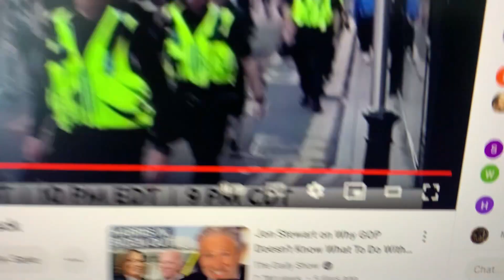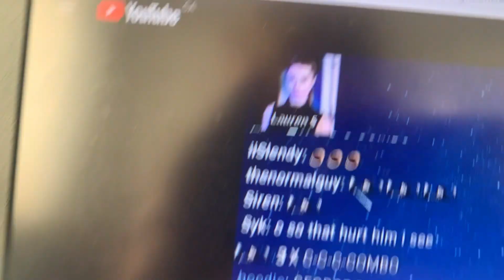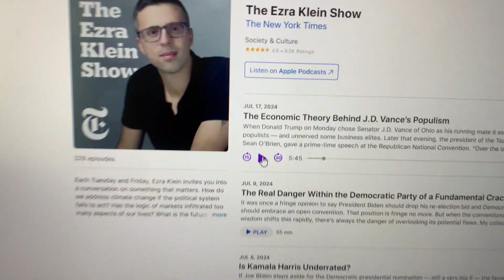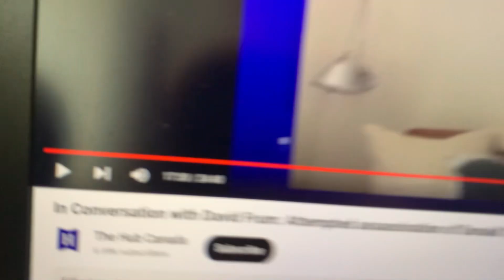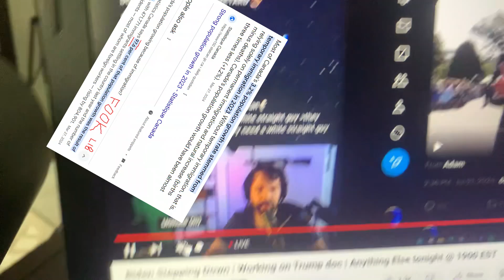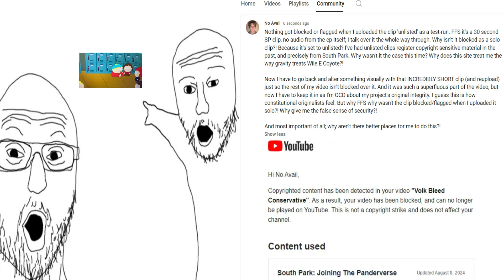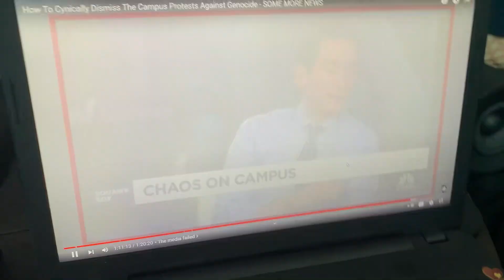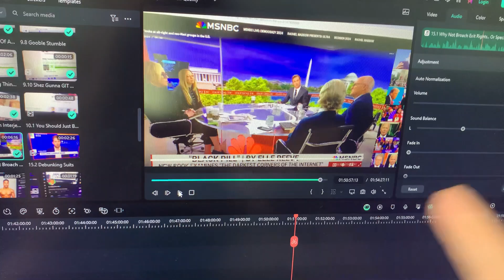Volk Bleed Conservative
Chud wasn't fascist.

0:00-4:13 Message For UK Officialdom
4:13-5:00 The Chud Anthem
5:00-5:29 Figured Them Better Prematurely
5:29-8:00 Wrong To Say Fascist / Xenophilia Imposed
8:00-9:33 Bricks Fly / No Stopping Islam (In Chat) / Deluded Granny
9:33-10:50 It's About Language With Me
10:50-11:40 Playing Around With Smiths Lyrics
11:40-12:17 WAKE UP OFFICIALDOM !
12:17-13:42 Krang Tripled
13:42-14:46 A Stoic Manchild
14:46-17:02 It Kills The Fetus / Glib On Miscarriage
17:02-18:18 Conceptually Thin Lifers
18:18 Yeah so the timeline is only good up to here; I'm too steamed about YT blocking this video and me having to redo a tiny 30 sec part of it, then reupload it. Timeline will be completed later. Gotta go jog now. I h-a-t-e this site.
2:05:57-2:08:28 Bud Isn't Based In The End
2:08:28-2:13:04 It Was Good Until It Wasn't
2:13:04-2:14:21 How Kerry Lost And Took It
2:14:21 I'm Seriously; Let Me Be Weird Or Upstage Me